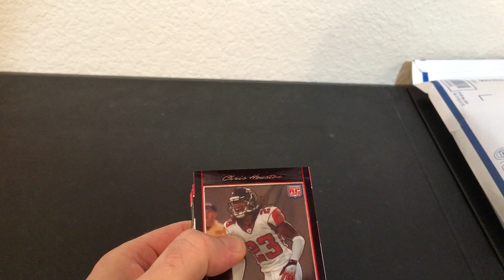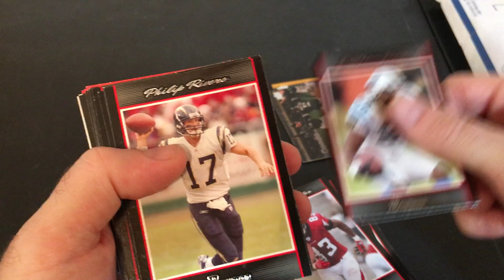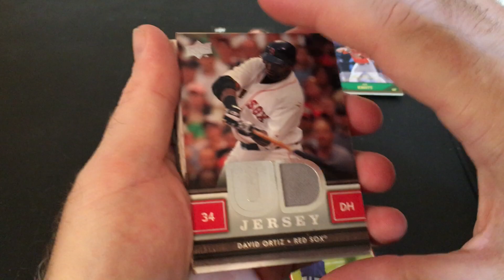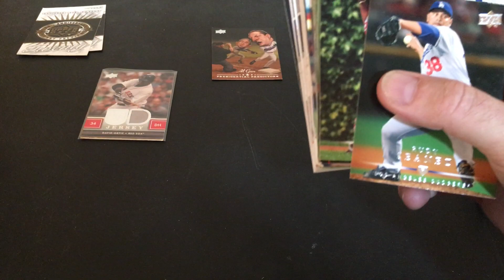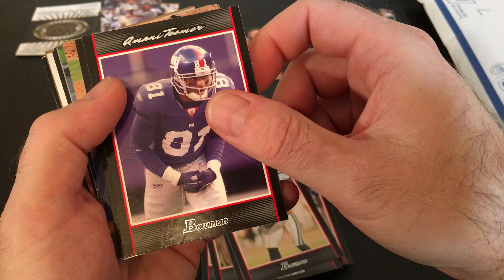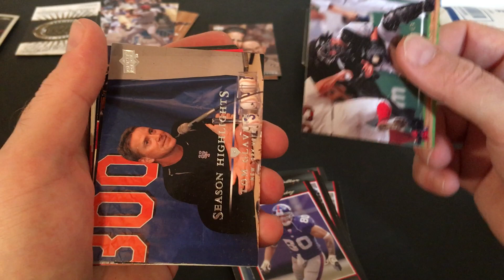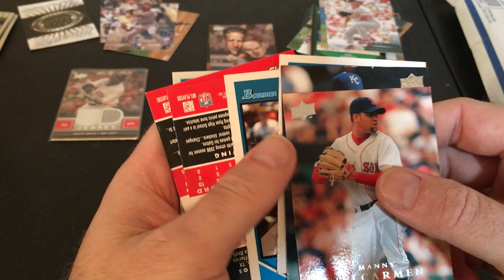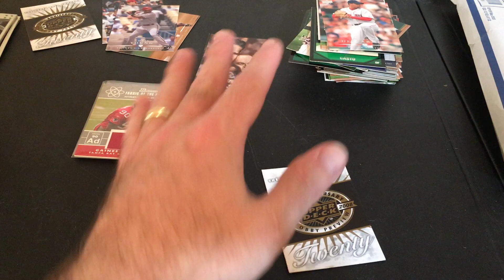e182 Fairfield Friday-Part 2 from Ronz Rockets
In this second of 2 videos, I open a box sent to me from Ron (Ronz Rockets).  Ron is a fellow rocketeer that hails from the island of Oahu, Hawaii!  He was gifted a bunch of sports cards and since he doesn't collect them, he sent them on to me.  Not knowing what all was in there, we were both shocked to find out what all was in the mysterious box.

Sit back and enjoy the show.  Please check out Ron's channel.